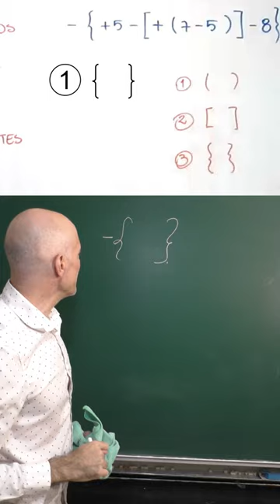JERARQUÍA DE OPERACIONES HACKEADA. Paréntesis, corchetes y llaves. Matemáticas Básicas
La jerarquía de operaciones puede servir como una guía tal vez en ciertos casos a la hora de hacer operaciones aritméticas. Lo que de verdad tiene valor es el conocimiento de las propiedades de los números. Aquí pongo de relieve cómo es posible saltarse reglas jerárquicas en cuanto a los paréntesis, corchetes y llaves.